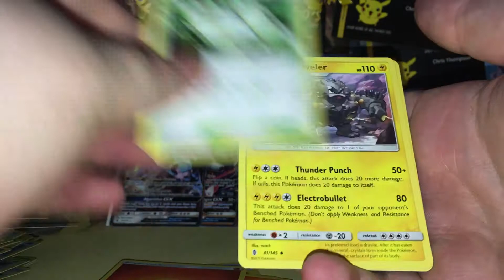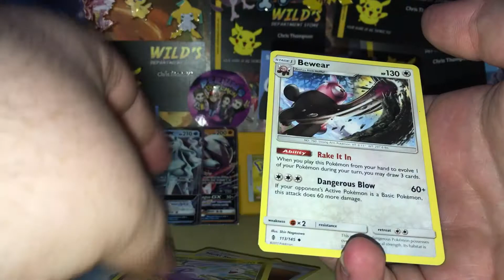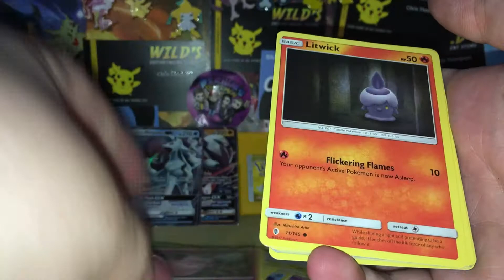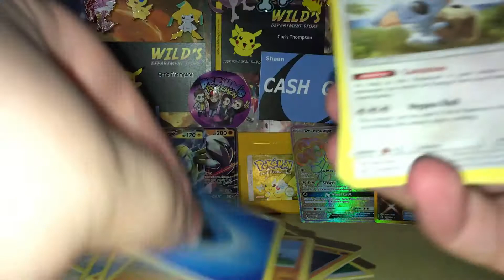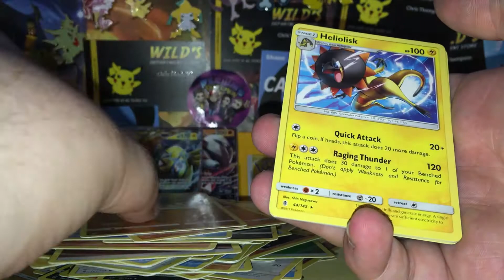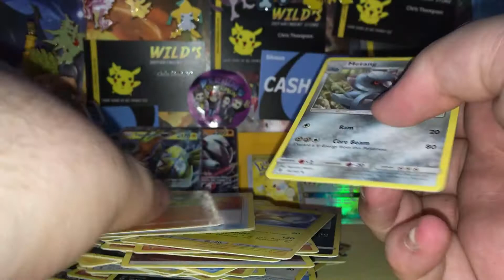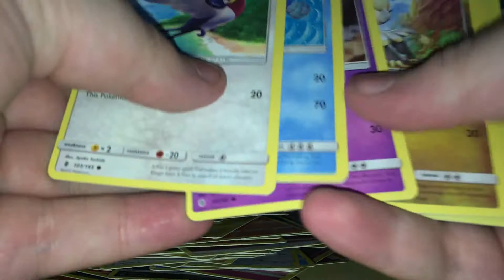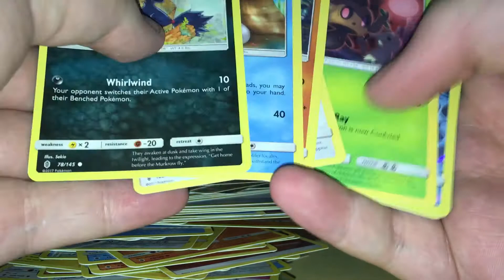Guardians rising booster box opening part 2!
Have any fan-mail or cards to send me? Address is 6 Colwyn Close Langwarrin 3910 Victoria Australia!

I have a discord server where you can chat , show off your pulls and even trade!

All music used is owned by the respectful owner

tags nintendo pokemon pikachu charizard ptcgo ptcg tcg pokemon cards sun and moon zelda metroid mario video games